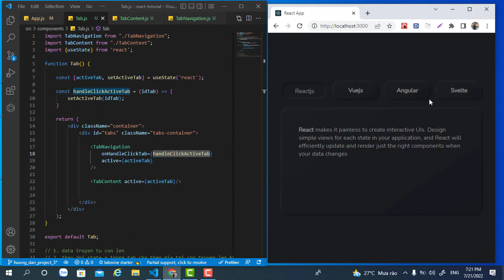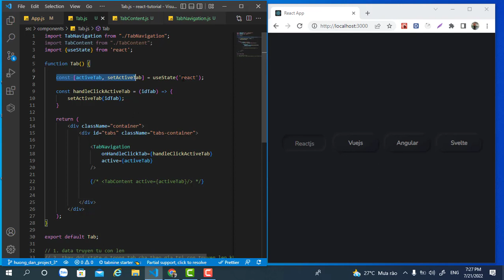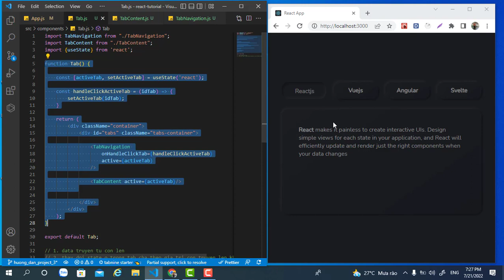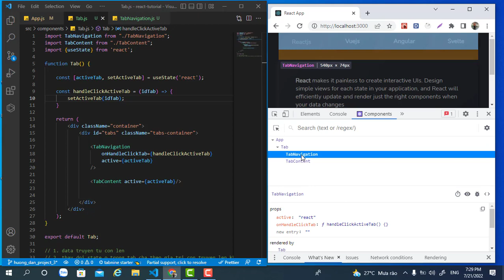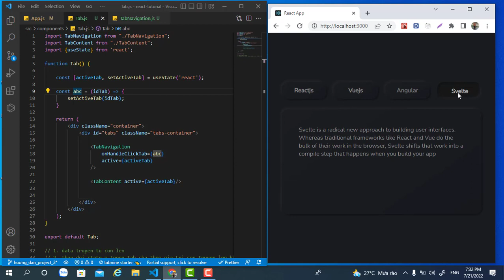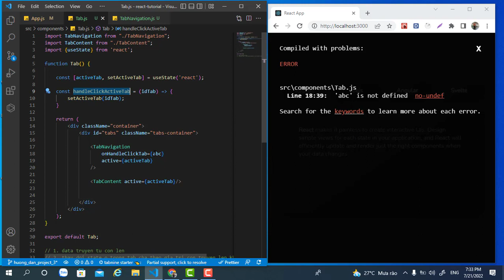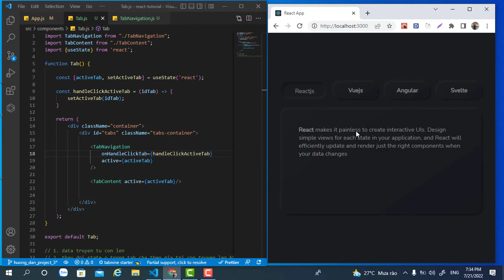Review Code Demo Tab